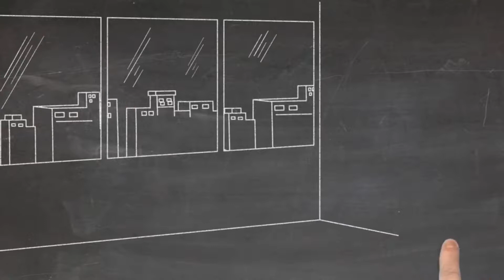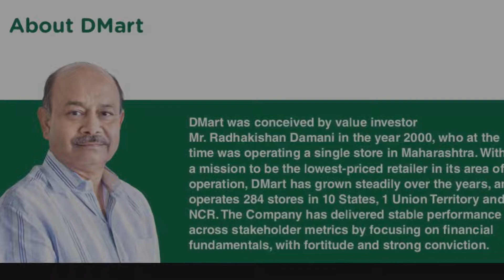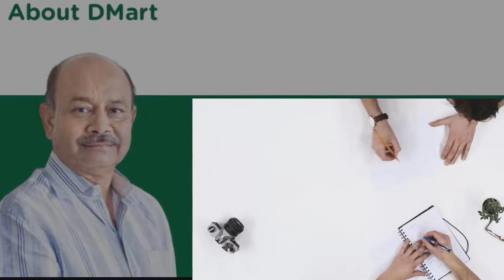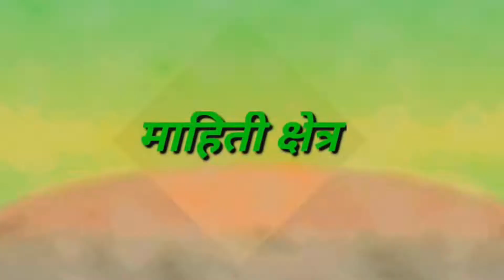D mart|डी मार्ट कसा बनला भारताचा नंबर एक ब्रँड|डी मार्ट ची माहिती|@mahitishetra#माहितीक्षेत्र#dmart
आपण आपल्या दैनंदिन जीवनात शॉपिंग साठी डी मार्ट तर नक्की जातो. पण बऱ्याच वेळेला आपल्याला असा प्रश्न उपस्थित होतो की डी मार्ट शेवटी एवढा नफा कमवतो तरी कसा, डी मार्ट च्या यशाचे रहस्य तरी आहे तरी काय, डी मार्ट हा भारताचा नंबर एक बँक बनला तरी कसा. अशा अनेक प्रश्नांची उत्तर शोधण्याचा आपण प्रयत्न करतो.
  या व्हिडिओच्या माध्यमातून आम्ही तुम्हाला ते सांगण्याचा पुरेपूर प्रयत्न केला आहे. व्हिडिओ आवडल्यास एक लाईक नक्की करा आणि आमच्या चॅनलला सबस्क्राईब नक्की करा.

आमच्याविषयी:-

मित्रांनो आम्ही तुम्हाला माहिती क्षेत्र या यूट्यूब चैनल  च्या माध्यमातून अशाच नवनवीन माहिती देत असतो.

धन्यवाद. !